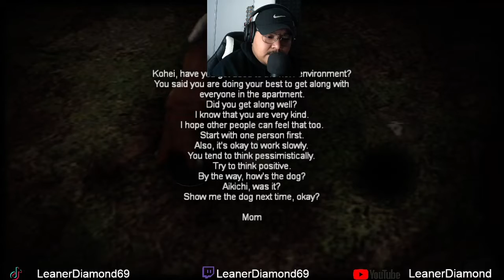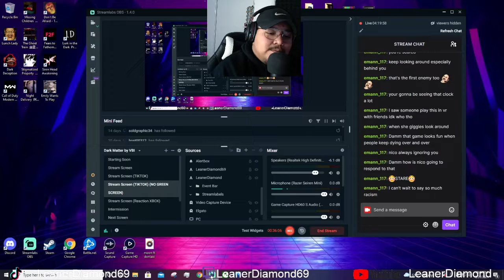DELIVERY MAN HORROR! Chilla's Art Night Delivery | 例外配達